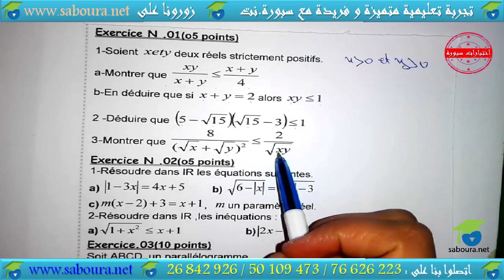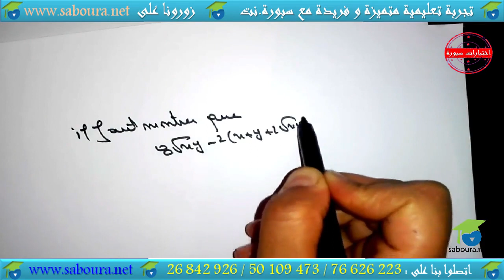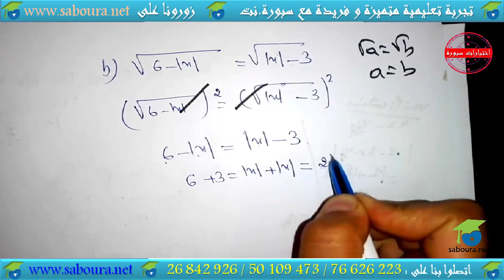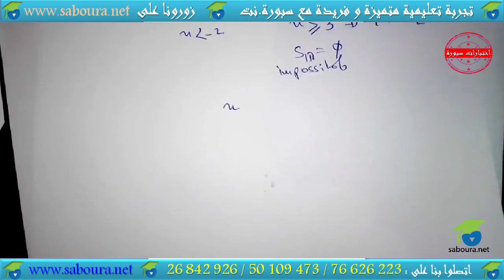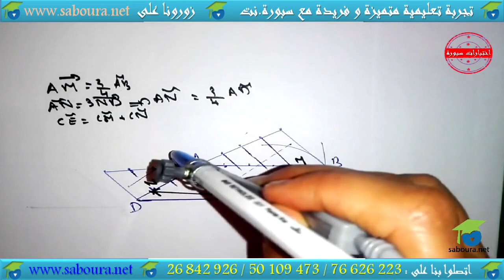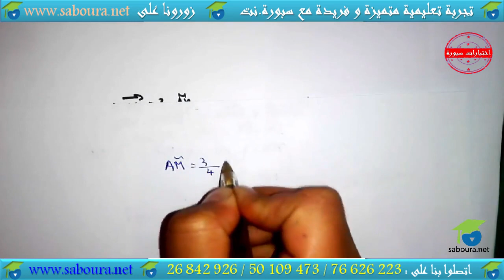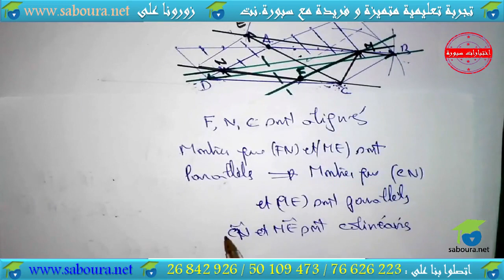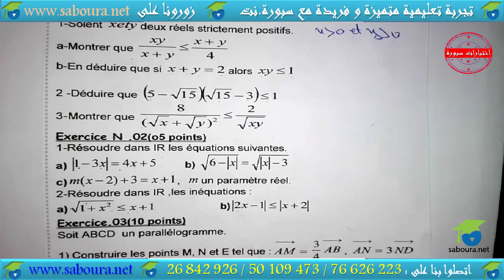Devoir de Contrôle Math Exemple N°01